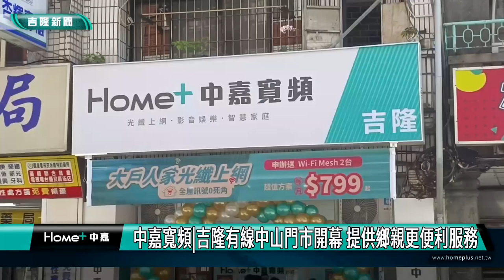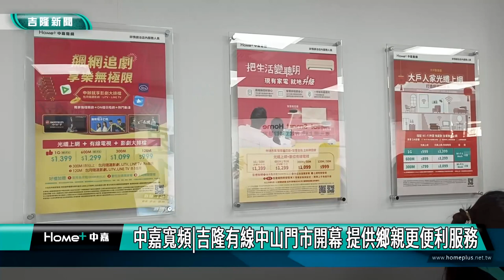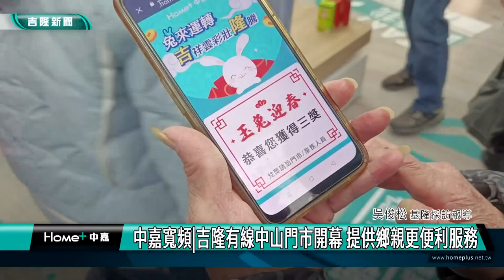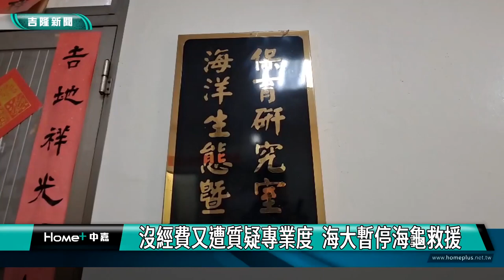中嘉基隆新聞-20230202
00:20 民主全球論壇考夫曼來訪 拜會市長謝國樑
04:29 謝國樑再向侯友宜借將 劉美蘭任教育處長
06:24 國安路塌陷尚仁街擋土牆裂 蔡適應促搶修
09:33 車停路中間呼呼大睡!  拍窗叫醒原來是酒駕
11:34 中嘉寬頻|吉隆有線中山門市開幕 提供鄉親更便利服務
17:26 沒經費又遭質疑專業度  海大實驗室暫停海龜救援
19:20 海科館「鱟池」揭開鋼盔下的秘密
21:48 台北101成世界最高花燈 聯手北市府共演光雕

臉書追起來
Home 中嘉- 吉隆有線電視

趣聞不漏接
吉隆官網(中嘉新聞)

喜歡看電視?